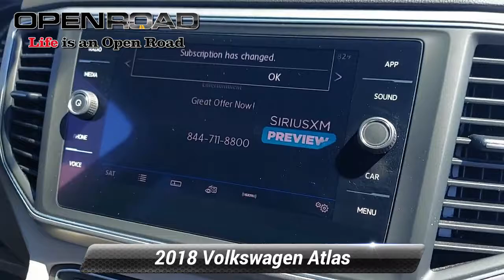Used 2018 Volkswagen Atlas 3.6L V6 SE, Edison, NJ 60151A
WAS $29,495, $1,800 below J.D. Power Retail! CARFAX 1-Owner, Excellent Condition, GREAT MILES 51,031! Heated Seats, 3rd Row Seat, iPod/MP3 Input, Back-Up Camera, Alloy Wheels, ROADSIDE ASSISTANCE KIT, All Wheel Drive, Non-Smoker vehicle *br /**br /*A GREAT VALUE*br /*Reduced from $29,495. This Atlas is priced $1,800 below J.D. Power Retail. *br /**br /*KEY FEATURES INCLUDE*br /*Third Row Seat, Back-Up Camera, All Wheel Drive, iPod/MP3 Input, Heated Driver Seat Rear Spoiler, MP3 Player, Keyless Entry, Rear Air, Heated Mirrors. *br /**br /*OPTION PACKAGES*br /*ROADSIDE ASSISTANCE KIT booster cables, warning triangle, LED flashlight, multi-tool, work gloves, PVC tape, blanket, poncho, whistle, cable ties, bandages. Volkswagen 3.6L V6 SE with Pure White exterior and Shetland Beige interior features a V6 Cylinder Engine with 276 HP at 6200 RPM*. *br /**br /*EXPERTS ARE SAYING*br /*With ample cargo space in back, numerous storage bins throughout the cabin and second-row seats that can slide forward with child seats installed, the Atlas delivers above-average utility in this class. -Edmunds.com. *br /**br /*EXCELLENT SAFETY FOR YOUR FAMILY*br /*Cross-Traffic Alert, Blind Spot Monitor, Electronic Stability Control, Tire Pressure Monitoring System *br /**br /*Pricing analysis performed on 8/22/2022. Horsepower calculations based on trim engine configuration. Please confirm the accuracy of the included equipment by calling us prior to purchase. *br /*

[RLVID:10856:bb8cc5213935fbcc:1b1e7a7ed728ed68:1]